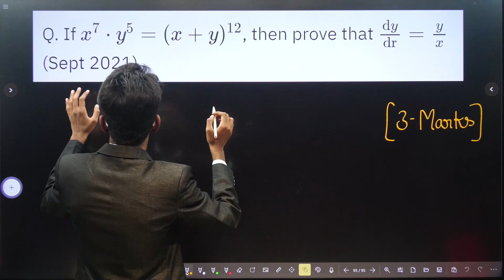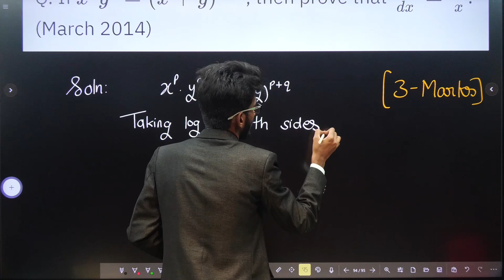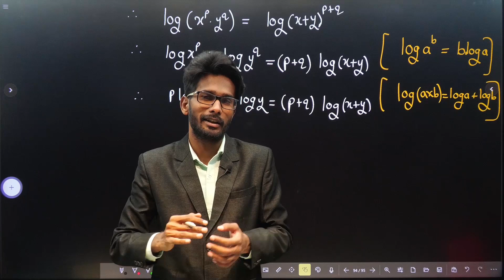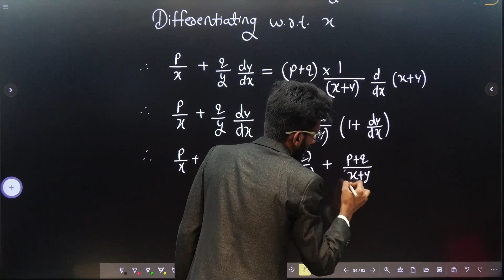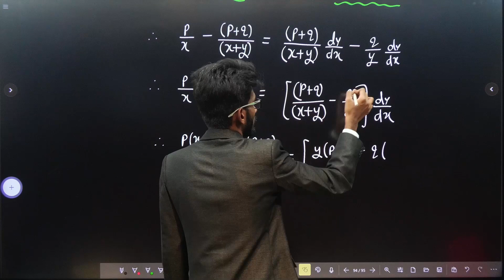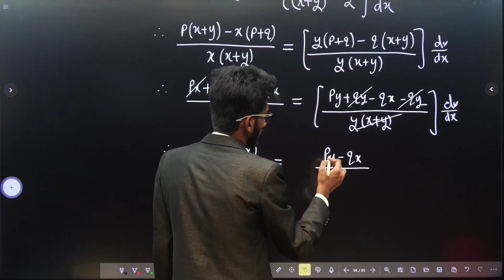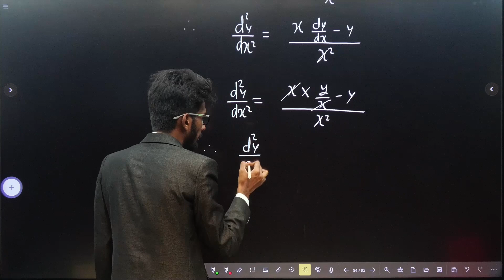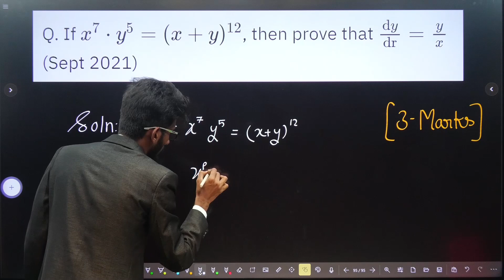Imp Q Series : 1.Differentiation - Maths 2 | HSC Board Exam 2023 | Session 46 | Dinesh Sir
Hello Everyone,
As Board Exam is coming. Therefore, we have decided to start new series for important question.
In this video you will learn Imp question of Differentiation (From Maths), well explained by Kaif Sir.